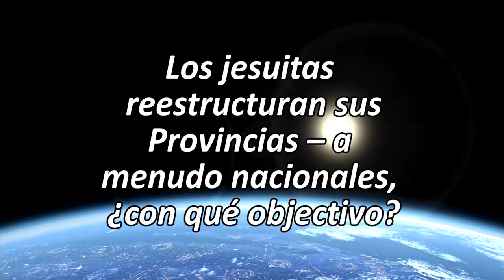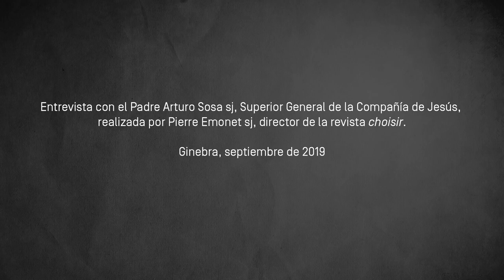So why change the configuration of the Jesuit “Provinces”?